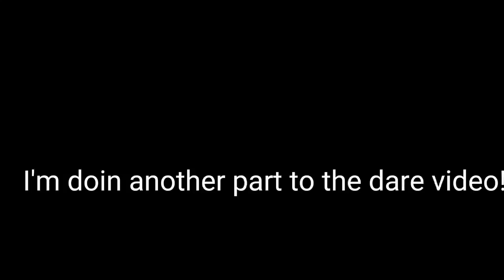Dare my OCS for the second time!!